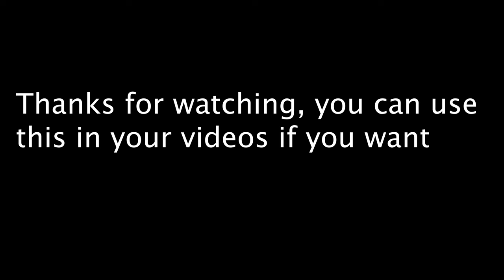Portal Green Screen Effect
(Reuse allowed) Much appreciated if you give credit